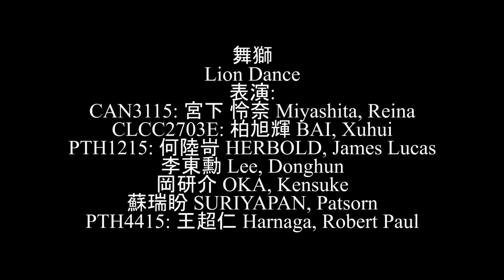Lion Dance 舞獅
統籌: 王浩勃老師Dr. WANG HB
協助: 張冠雄老師Mr. CHANG Kwun Hung Jonathan, 李姍姍老師Miss LI Shanshan, 韋丹莉Miss Dolly Wei, 王歆婕Miss Cinky Wang
表演:
CAN3115： 宮下 怜奈Miyashita, Reina
CLCC2703E: 柏旭輝BAI, Xuhui
PTH1215： 何陆岢HERBOLD, James Lucas
李東勳Lee, Donghun
岡研介OKA, Kensuke
苏瑞盼SURIYAPAN, Patsorn
PTH4415: 王超仁Harnaga, Robert Paul